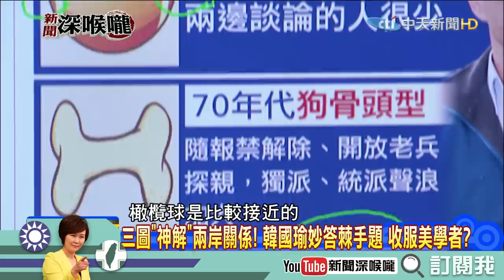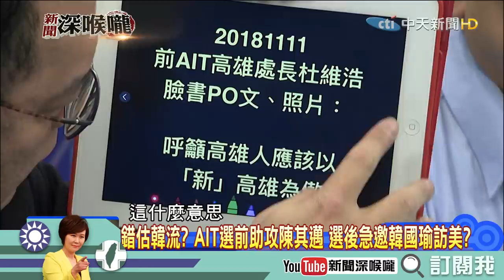《新聞深喉嚨》精彩片段 韓國瑜神解兩岸！這「三樣東西」被大讚！